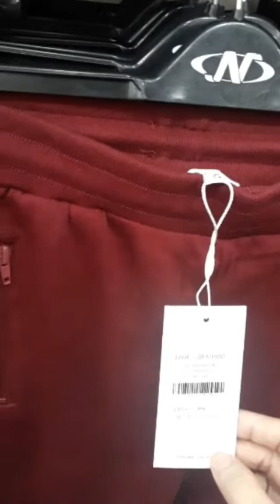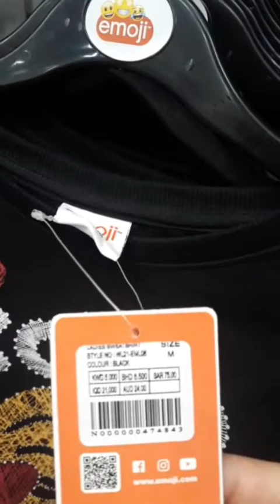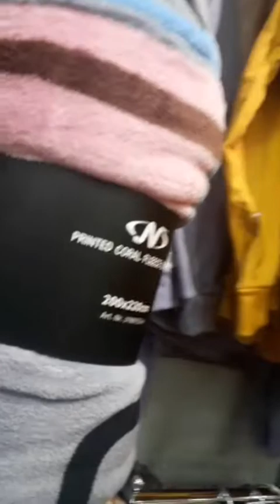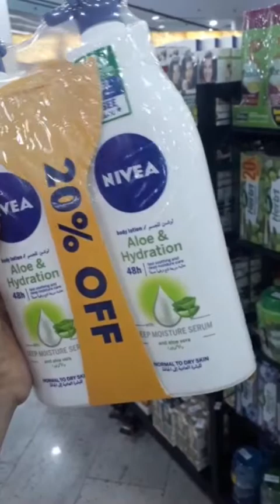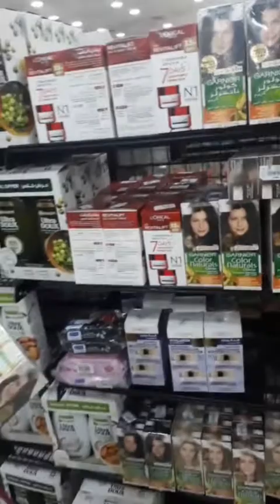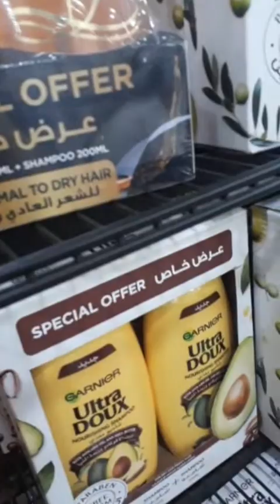sahod day!padala at window shopping tayo🤗buhay ofw